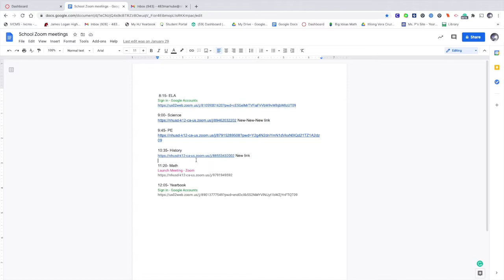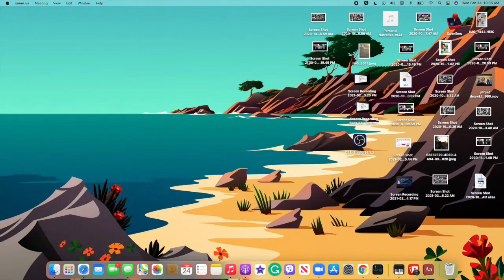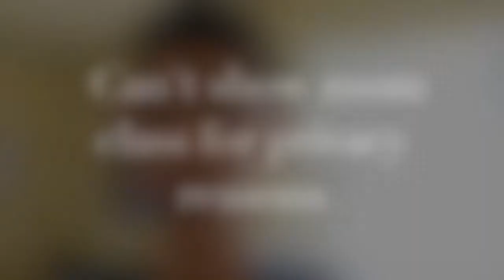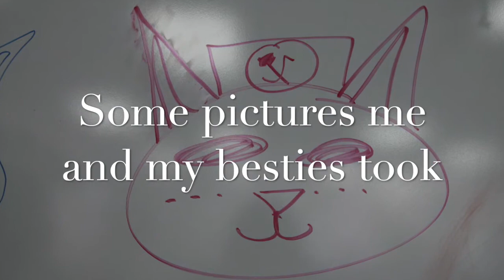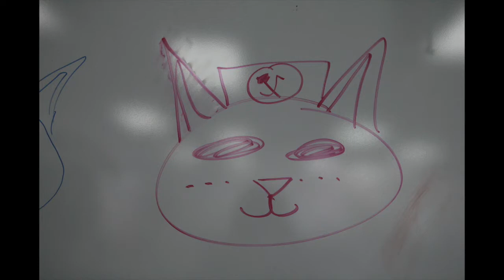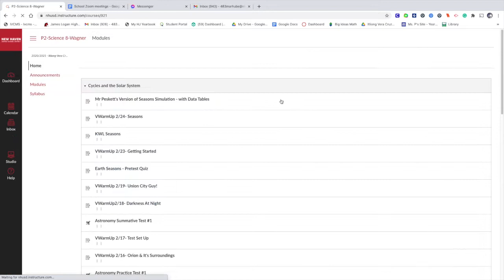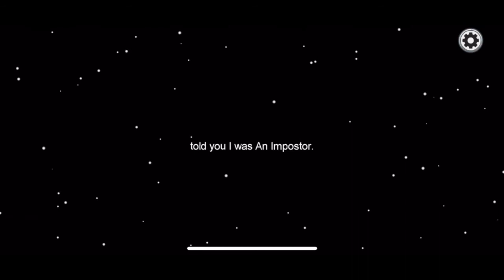Life in quarantine part 3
School: Itliong-Vera Cruz Middle School

Instagrams
Sophie- @sophieryanne
Lyla- @lyla.0_o
Oliva- @cinnamolia
Oswald- No Instagram :(
ME- @marvhuber